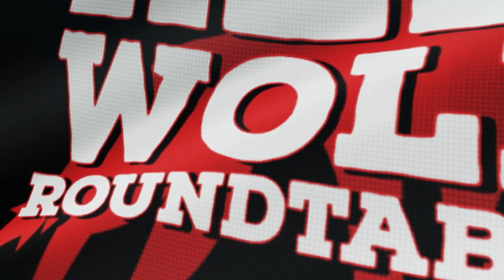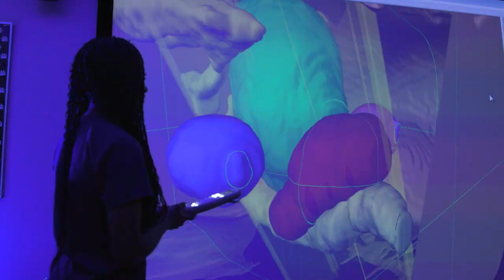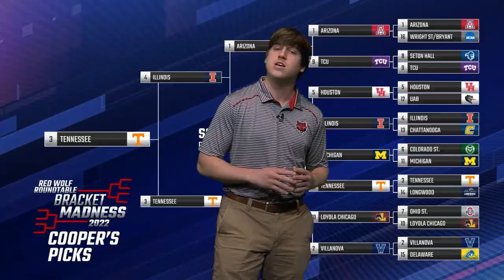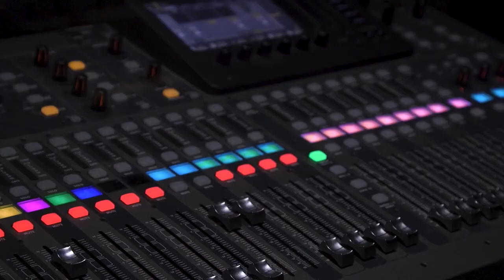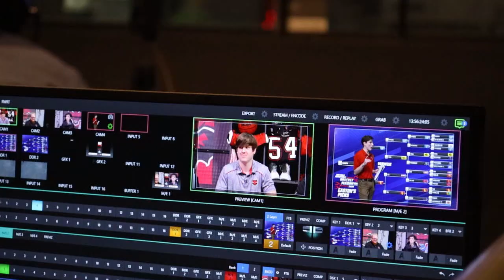Preview the 2024 A-State Football Season Opener with the Tristan & Cooper from "Red Wolf Roundtable"